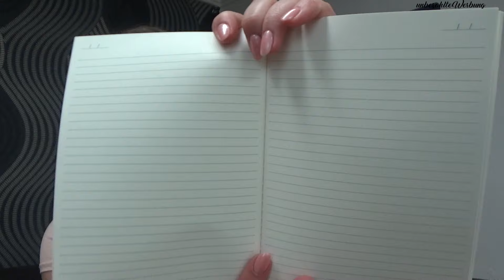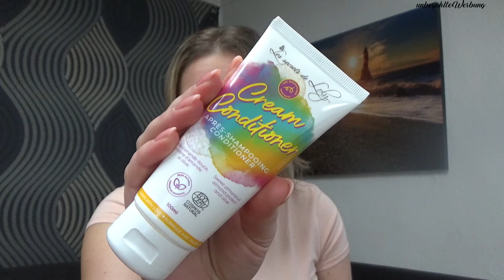Der Frühling ist da 💐 I My Little Box + Les Extra April 2024 I Unboxing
ich öffne mit euch zusammen die mylittlebox Little Box vom April 2024.
Die Box kostet 19,90 € pro Monat und pro Box. Zusätzlich gibt es noch für knapp 5€ pro Monat die Möglichkeit Les Extras dazuzubuchen. Hier bekommt ihr in der Regel alle 2 Monate ein hochwertiges extra Produkt.
Mit meinem Freuende- werben- Freunde Code könnt ihr 3 € auf eure erste Box sparen:

My Little Box: 3 € Rabatt auf eure erste Box mit folgendem Code: FRIEND132997

Bitte beachtet, dass jedes Video von mir unbezahlte Werbung enthält und ich die Box bzw. die Produkte die ich darin zeige, selbst bezahlt habe. Sollte dies mal nicht der Fall sein, dann werde ich dies mit euch kommunizieren.

Degusta Box: 6 € auf euere erste Box:

oder nutzt gerne meinen Code: ANNAB-1FC36

Glossybox: Hier kannst du über nachfolgenden Link 5€ auf deine erste Glossybox sparen.

Aboutfood: Mit meinem nachfolgenden Link sparst du bei einer Bestellung (Bestellung im Shop oder beim Abschluss einer Abobox) 10 €.

Trend Raider: Mit meinem Code unter nachfolgendem Link, spart ihr 10 % auf euere erste Trend Raider Bestellung.
Code: ref1666658